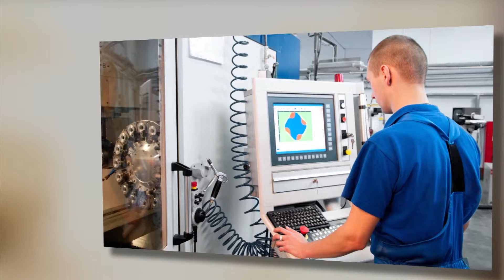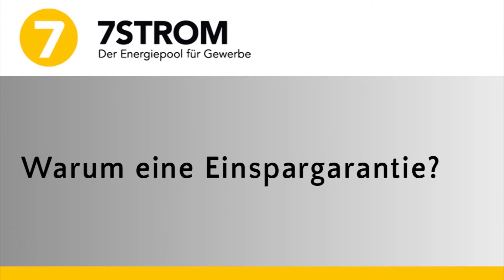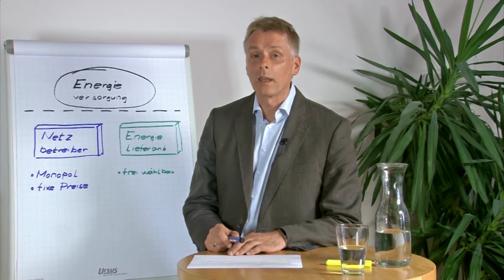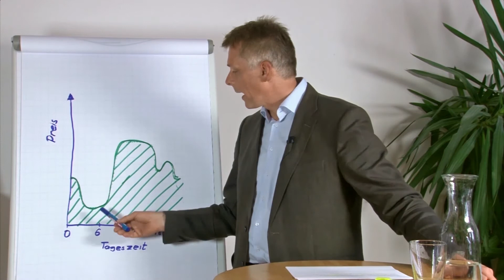Video-Interview 7Strom -- Videoproduktion Dr. Martinetz - Österreich - Wien --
Das innovative Stromspar-Produkt '7STROM' des Energieberatungsunternehmens power solution wird vom Geschäftsführer vorgestellt. Ein kurzes Intro führt an die Sache heran, in einem Frage/Antwort-Dialog erörtert GF Dr. Kuras das Produkt.
-- Videoproduktion Dr. Martinetz - Österreich - Wien --